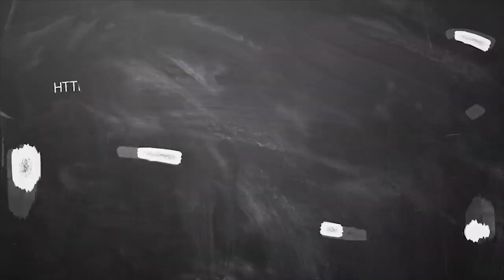July Month Rasi Palan 2019 Meenam | மீனம் ராசி ஜூலை மாத பலன் 2019